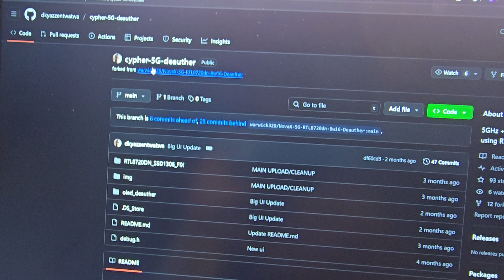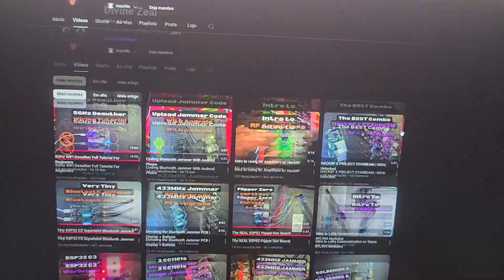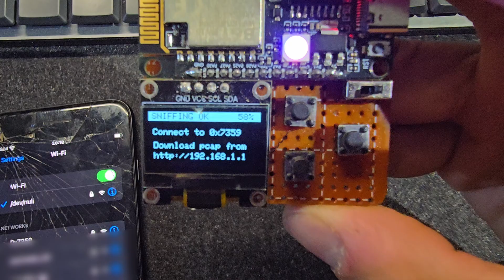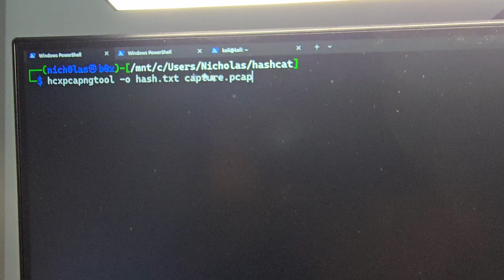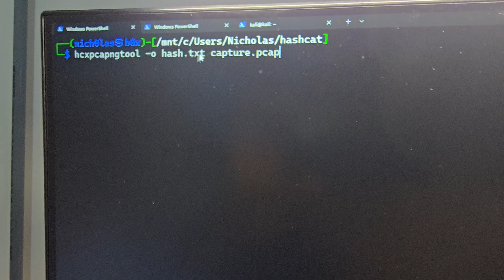Capturing 2.4 and 5GHz WiFi Hashes - BW16 Deauther + Sniffer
In this video I showcase a modification I did on the BW16 5G-Cypher Deauther. I've added the functionality of sniffing the network while deauthing, so that the management and EAPOL frames can be captured and used to retrieve the hash of the password of the network. With the hash of the password in hands, we can use hashcat to run attacks against it and try to break it.